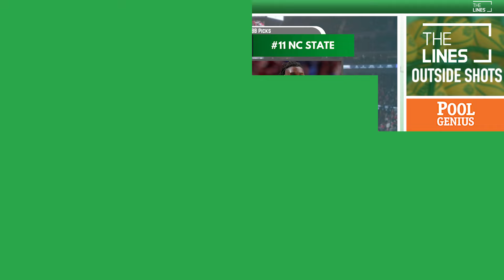Free CBB Picks Today | PURDUE vs. NC STATE (Final Four) | March Madness Picks and Predictions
For our CBB Free Picks we're looking at PURDUE vs. NC STATE predictions for the Final Four. Get NCAA College Basketball free picks today and CBB predictions every week at TheLines.com, plus College Hoops betting advice, odds and bonuses.

🚨Get An Edge In March Madness Bracket Pools & Betting with PoolGenius🚨

Make sure to subscribe to @TheLinesUS  to get notified for more Free CBB picks today, free sports picks and betting predictions for MLB, NBA, NHL, PGA, NFL, and full sports betting commentary and free picks.

For the best online sportsbook bonus offers, match bets, and sign-up bonuses at DraftKings Sportsbook, FanDuel Sportsbook, BetMGM, PointsBet, FoxBet, William Hill, Betfred, UniBet, SugarHouse, and BetRivers,